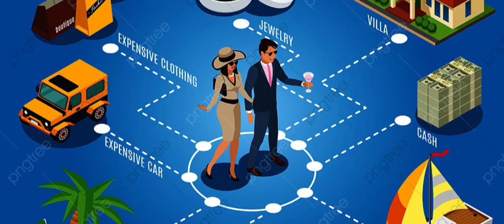गरीब और अमीर की दोस्ती || motivational story hindi || 3d animation story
गरीब और अमीर की कहानी || motivational story hindi || 3d animation story

Motivational speeches
Inspirational videos
Motivation for success
Self-improvement motivation
Motivation for students
Fitness motivation
Career motivation
Motivation for entrepreneurs
Positive thinking motivation
Motivation for productivity

Motivational quotes

Daily motivation

Motivation for workout

Motivation for achieving goals

Motivation for overcoming obstacles

Motivation for happiness

Motivation for positivity

Animated stories

Cartoon series

Children's cartoons

Educational cartoons

Funny cartoons

Cartoon characters

Cartoon episodes

Classic cartoons

Cartoon movies

Cartoon compilation

Cartoon songs

Cartoon for toddlers

Cartoon for babies

Popular cartoons

New cartoon episodes

Cartoon adventures

Cartoon full episodes

Cartoon shorts